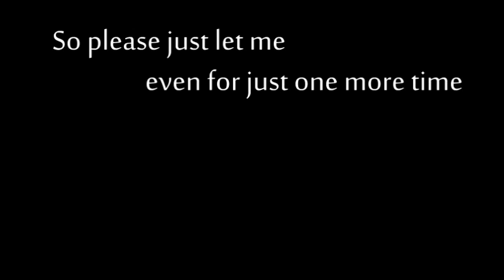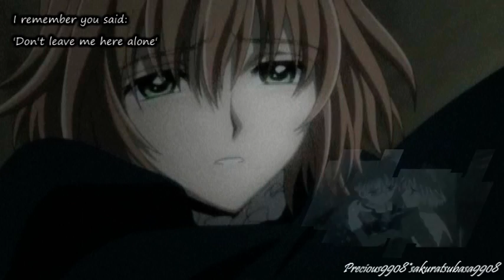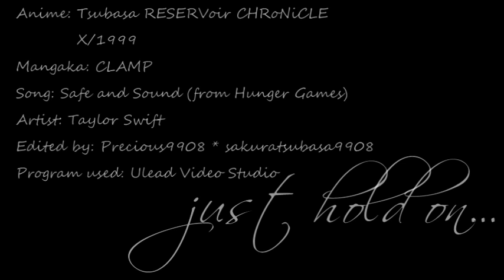Welcome Summer 2012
Class is finally over here in the Philippines and Summer has just began!! Finally!
I great a good job this past school year as a sophomore and next school year I am in junior year already. Time really flows past...
I end up as the class' rank 2 with a 3rd trimester average of 94.09 and final average of 93.21...
And I am a High Honor this last trimester and a medal of the Honor role.
I'll miss many things. Especially our adviser, I'll miss her so much... :'(

I've been addicted to DIVERGENT this end of the school year, and my reward is the Hunger Games Trilogy and the first book of Divergent trilogy, my parents' give it to me.

My friends and classmates, even teachers starts to call me Four. I really like to take up a guy lead, after all... :)

So in any case, you can call me Four as well, as in the number... :)

νι∂єσ ιиfσямαтισи
❋ Anime: Tsubasa Chronicle and X/1999
❋ Mangaka: CLAMP
❋ Song: Safe and Sound [Hunger Games theme song]
❋ Artist: Taylor Swift
❋ Program: Ulead Video Studio 10

ℓ٥ﻻ ﻉ√٥υ♥
Four